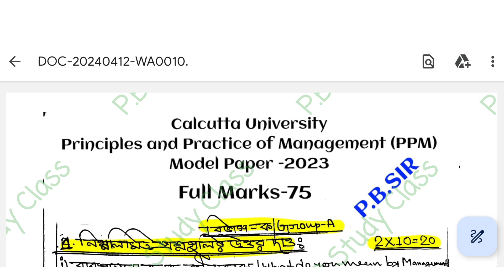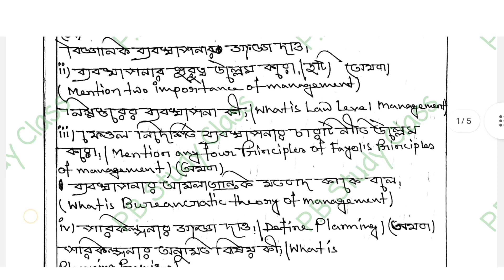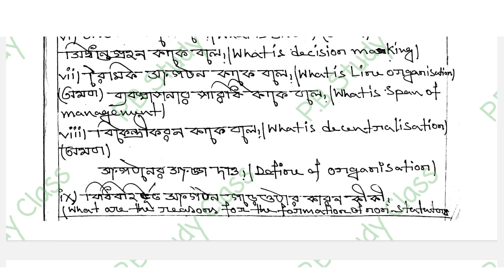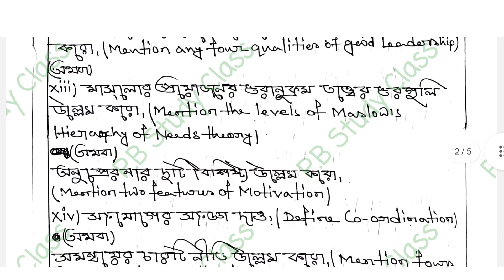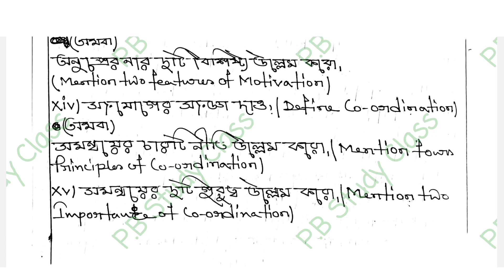Bcom 1st Semester Principles of Management Question Paper 2024||B.Com 1st year PPM Suggestion CU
Bcom 1st Semester Principles of Management Suggestion 2023-24||B.Com 1st year PPM Suggestion CU
Principles of Management Suggestions 2024 | Bcom semester 1 | Calcutta University |